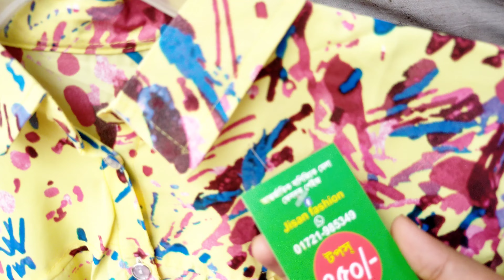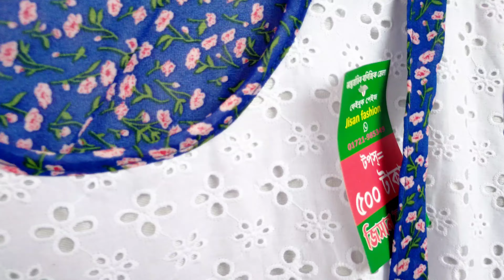Exploring Mirpur Hope Market During Eid Shopping vlog 2023।। এত কম দামে সপিং করলাম।। Misty Mim vlogs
We visited Dhaka Mirpur Hope Market, I share with you Mirpur hope market location mirpur hope market bag collection is very nice and uniqe. I also share with you Mirpur hope market jewellery. mirpur hope market goj kapor,mirpur hope market porda,mirpur hope market off day,mirpur hope market winter collection,mirpur hope market vlog,mirpur hope market pant collection,মিরপুর ১০ হোপ মার্কেট,Mirpur 10 hope market,mirpur 10 hope market location,Mirpur 10 hope market baby dress,mirpur hope market tops collection,Misty Mim vlogs,Shopping vlogs